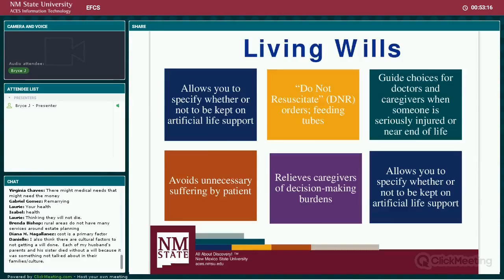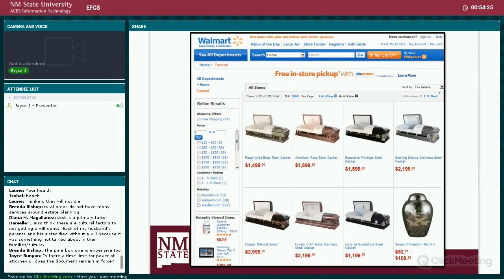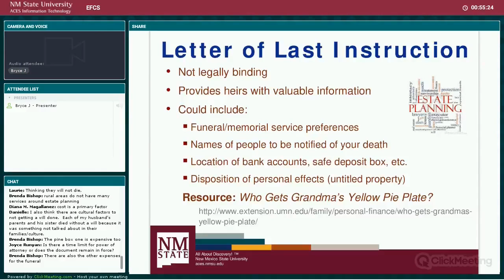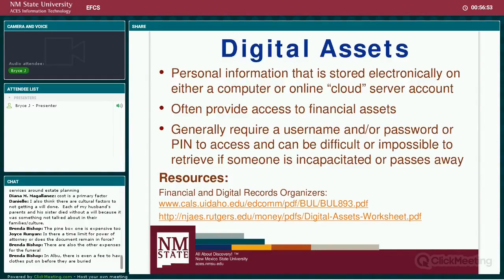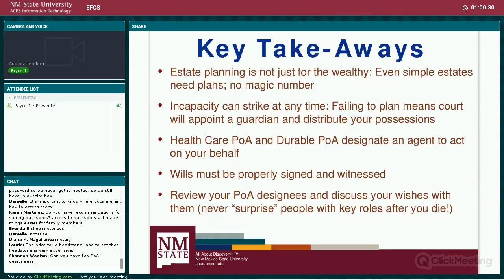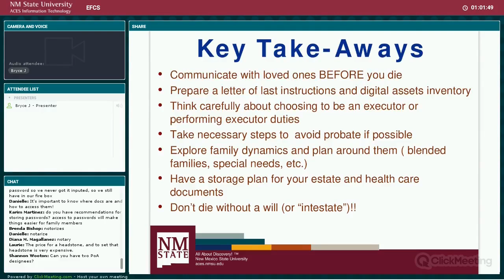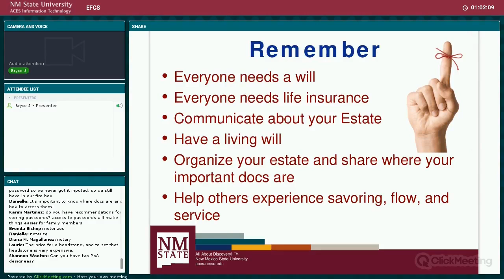Letter of Last Instruction; Organizing Important Documents l ADVICE WITH BRYCE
Money website for resources that will help you with Financial Literacy